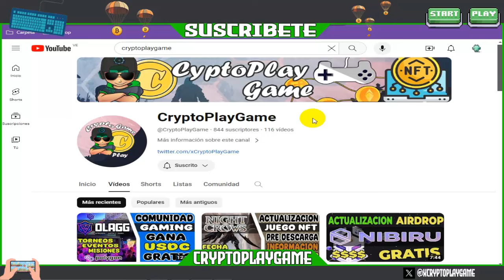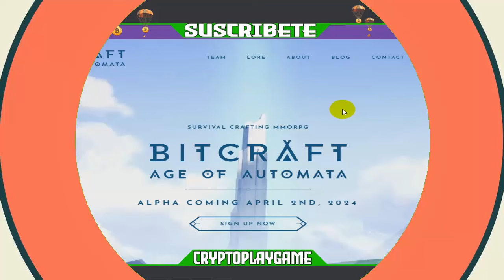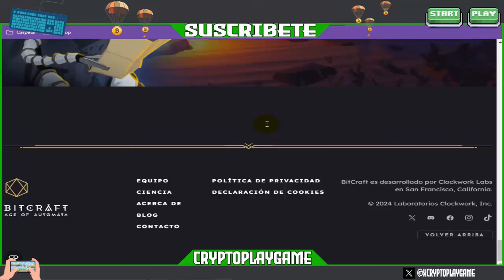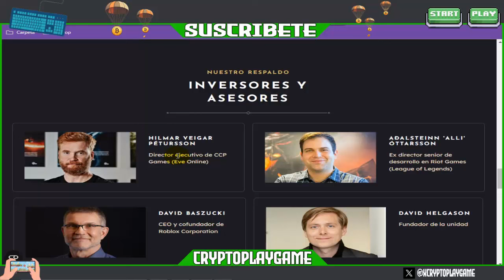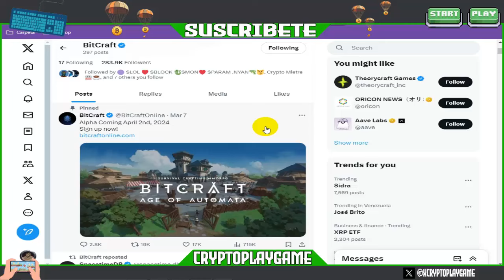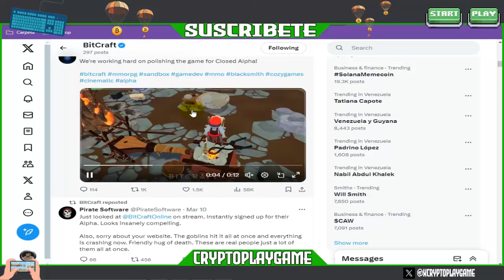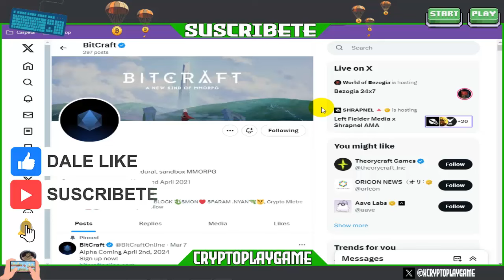⛏️BITCRAFT🪓 NUEVO JUEGO NFT MMORPG GRATIS 🔥 +AIRDROP ACTIVO 🤑 SIGUE ESTOS PASOS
Bienvenidos a mi Canal "ṤʋṣċƦȋɓɜŧɜ"  Amigos les traigo un nuevo Juego NFT que aun no ha salido, pero le queda muy poco tiempo, tiene un Airdrop para ganar cosas muy Buenas 🔥 Espero les guste el video

🔥👉 MAS INFO DEL PROYECTO:  👈🔥

⚠️ ¡Advertencia! ⚠️

                                      (0 0)
                         --oOO- (_) ---oOO--
                                  ooO Ooo
sεяα dεnunciαdα.